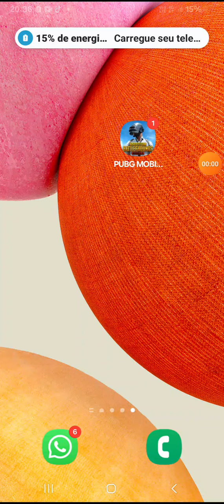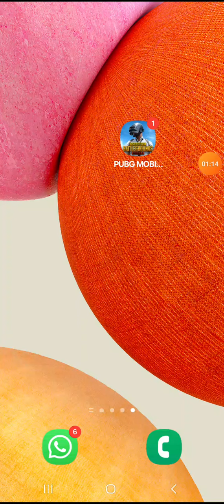23 de junho de 2024